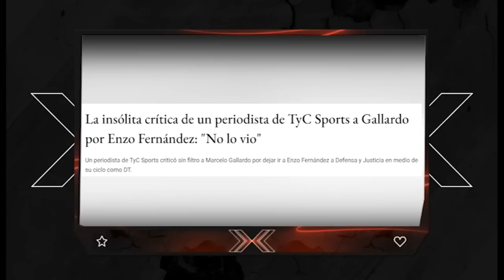Cingolani destrozó a Gallardo por la formación de Enzo Fernandez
cingolani liquidó a gallardo por enzofernández ¿el motivo? la formación del nuevo jugador del chelsea.